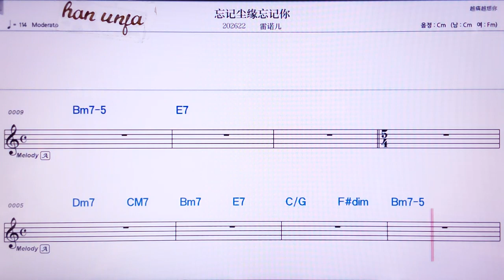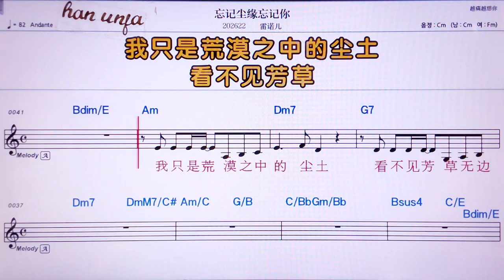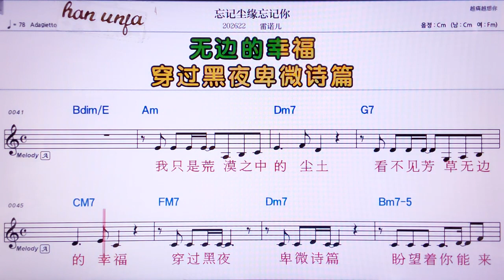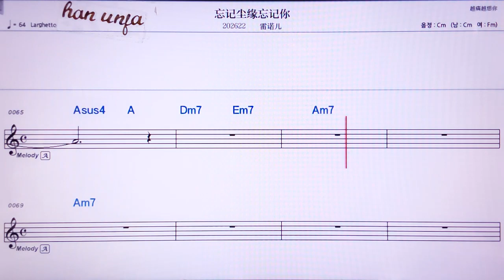💖왕찌처위앤왕지니/레이누이얼 👍MR,노래방, 가라오케, 악보, 코드, 가사 ,Karaoke,반주